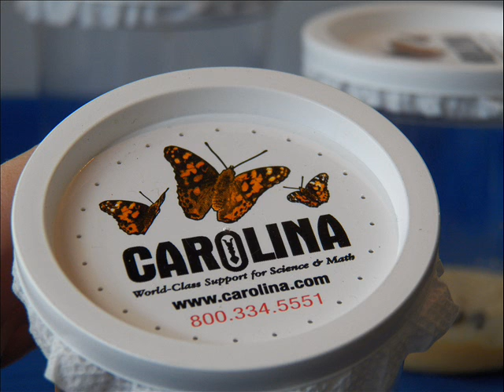ButterflyPrjct2012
Butterfly Project 2012